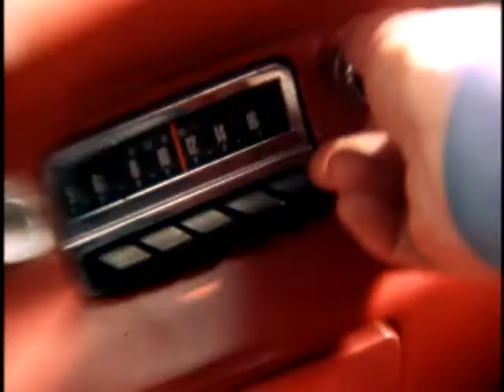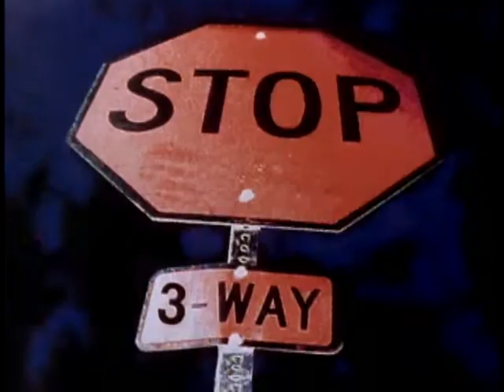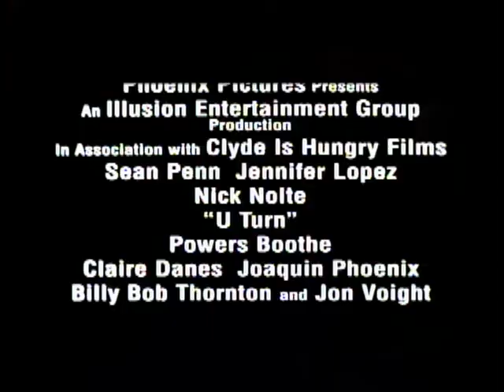U Turn Trailer